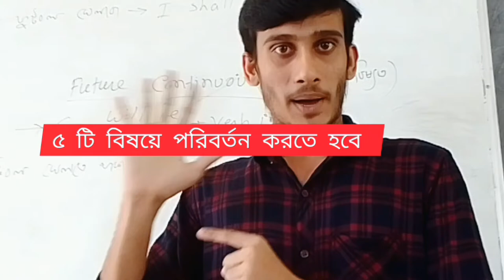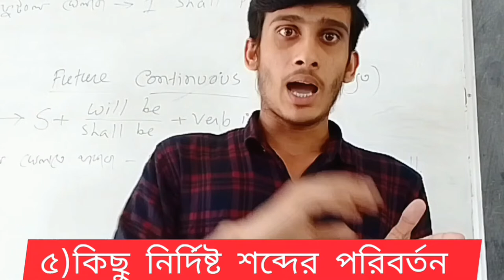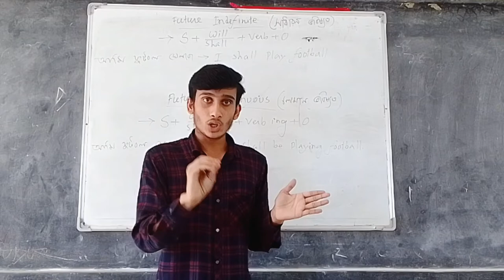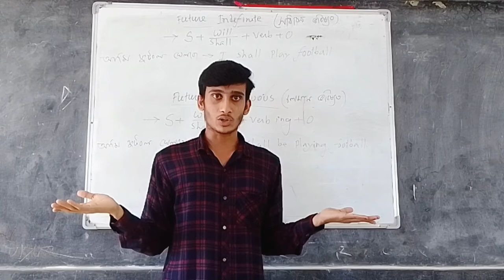🔜Narration 💠 - নো টেনশন 👍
In This video I am going to show How to learn Narrative style